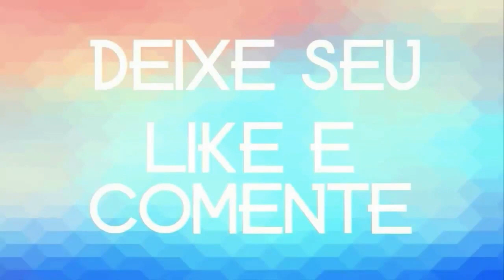ILAN CAMARA O VAQUEIRINHO DE LUXO DA BAHIA 2020